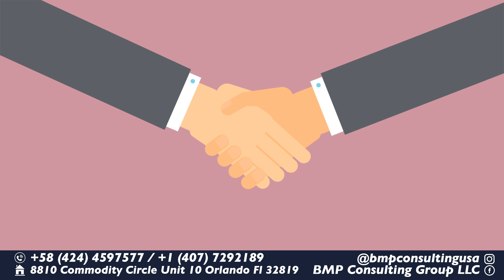Example Ad Immigration Lawyer Animation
We work with a large number of clients from various industries, including:

Real Estate
Financial/Banking
Insurance
Restaurant
Our marketing experts are ready assist you in developing a marketing plan that drives your business.